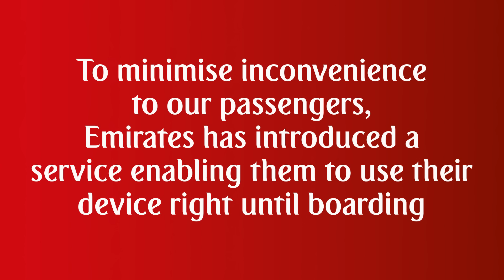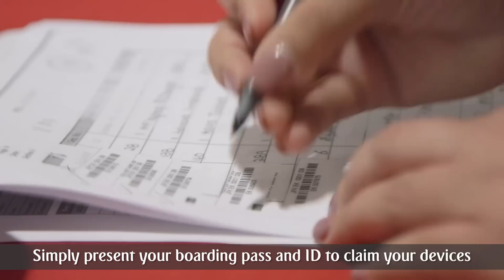Electronics Handling Service | Emirates Airline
Flying direct from Dubai to the USA? We’ve introduced 2 new services to minimise inconvenience to passengers affected by new US regulations for carrying devices on board. This video shows some of the 6500 passengers who used our facility last week enabling them to use their laptops and tablets right up until boarding. Beginning today, Business and First Class passengers will also have access to loan tablets during their flights.